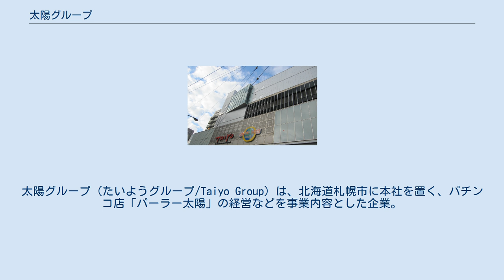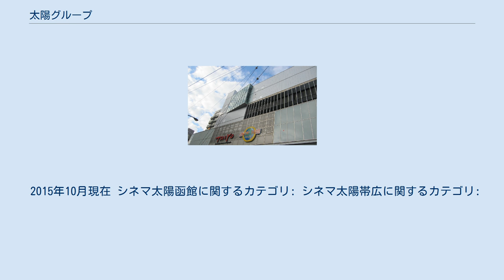太陽グループ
太陽グループ（たいようグループ/Taiyo Group）は、北海道札幌市に本社を置く、パチンコ店「パーラー太陽」の経営などを事業内容とした企業。
本社は札幌市中央区南1条西4丁目。
代表取締役社長は東原俊郎。
 グループ会社には、株式会社太陽グループ（持株会社）、株式会社パーラー太陽（7社）、株式会社太陽流通、株式会社大門ビル開発、株式会社太陽ミリタリーセキュリティ、株式会社太陽スピリッツがある。
また、関連法人に、NPO法人太陽グループボランティアチーム、社会福祉法人太陽育成会、農業生産法人歌志内太陽ファーム、財団法人太陽北海道地域づくり財団がある。
 パチンコ店「パーラー太陽」の経営のほか、小樽市忍路と蘭島に社員用のログハウスを完備するなどしている。
また、店舗には「太陽ミリタリーセキュリティ」として店内を巡回する即応予備自衛官を配置。
これは2002年に「株式会社太陽ミリタリーセキュリティ」として北海道公安委員会による認可を得て独立した組織となっている。
また、函館市・帯広市・室蘭市において8店のレストランを経営。
複合施設にはシネマコンプレックスとして映画館「シネマ太陽」（後述）を経営するなど、地域活性化への一助を兼ねている。
ほかに養護施設や札幌芸術の森JAZZフォレスト・HBCこどもコンクールなど音楽・文化活動への後援も実施。
1997年には札幌市北区に少年野球用の野球場を建設し、例年「太陽グループ杯争奪全道少年軟式野球大会」を開催している。
 シネマ太陽（シネマたいよう）は、北海道にて太陽グループが運営する映画館（シネマコンプレックス）。
函館と帯広に展開する。
 2012年（平成24年）2月22日から全スクリーンがデジタルシネマ対応となり、函館のスクリーン1と帯広のスクリーン4についてはネストリ3Dシネマシステムが導入された。
 2001年（平成13年）12月1日、函館市松風町2丁目の大門ビル6階に「函館シネマ大門」として開館。
その後、2005年（平成18年）2月26日に「シネマ太陽函館」に改称した。
 なお、当映画館の開館による影響で、市内に存在した多くの映画館が閉鎖された。
 なお、コンセッションではペプシコーラなどを販売している。
 2003年（平成15年）11月5日に帯広市西3条南11丁目の太陽ビル7階に開館（グランドオープンは同月8日）。
開館日は午後11時から『マトリックス・レボリューションズ』がスクリーン1と4で封切られた。
 なお、コンセッションでは函館と違い、コカ・コーラなどを販売している。
 2015年10月現在 シネマ太陽函館に関するカテゴリ: シネマ太陽帯広に関するカテゴリ: